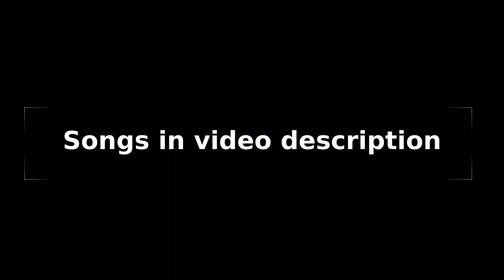S02 E26 - Minetest better than Minecraft?! Minetest Your Land server trailer!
EN Looking for something new? Want to play something better than Minecraft? I have an offer for you - Minetest! Minetest is the best alternative to Minecraft! Minetest is even better than Minecraft 100%! By downloading Minetest you will be able to play not only alone, but also with other friends or people! Come to a truly engaging and exciting server - Your Land! There you can even meet me! Build your city and be the best! If so, then you can film with me! Yes rate the video and comment and share with friends!

LT Ieškai kažko naujo? Nori pažaisti kažką geriau už Minecraft? Turiu tau pasiūlymą - Minetest!  Minetest tai yra pati geriausia alternatyva Minecraftui! Minetest yra net geriau už Minecraft 100%! Atsisiuntęs Minetest tu galėsi žaisti ne tik vienas, bet ir su kitais draugais ar žmonėmis! Užeik į tikrai įtraukiantį ir įdomų serverį - Your Land! Ten galėsi sutikti net ir mane! Statyk savo miestą ir būk geriausias! Taip pat neužmiršk užsiprenumruoti mano kanalo ir parašyk į komentarus, ar tu tai jau padarei? Jeigu taip, tada galėsi nusifilmuoti su manimi! Taip pet įvertink video ir komentuok bei dalinkis su draugais!

Minetest server: Your Land.